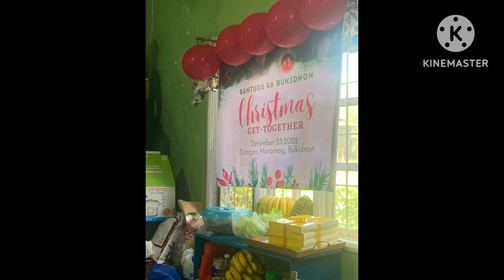Bantug Clan Tapok